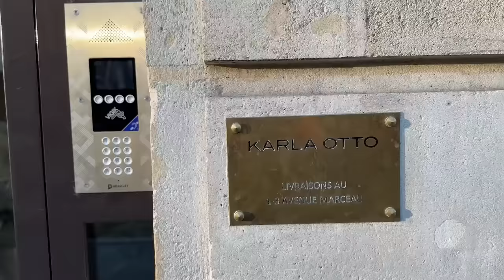Paris Fashion Week Vlog 2023